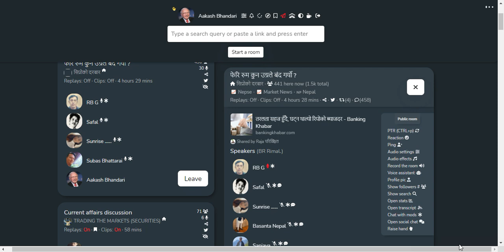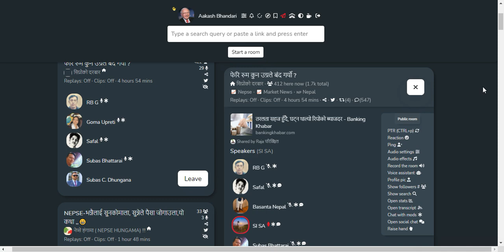SHARE MARKET DISCUSSION | NEPSE UPDATE AND ANALYSIS | SHARE MARKET IN NEPAL